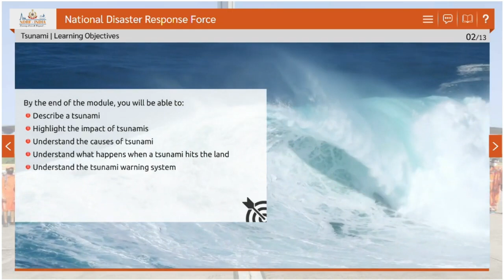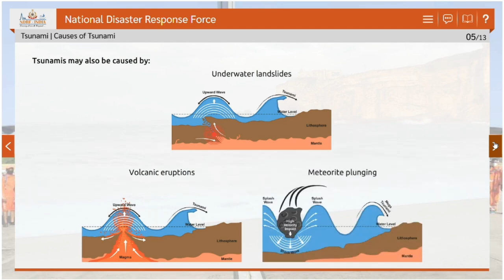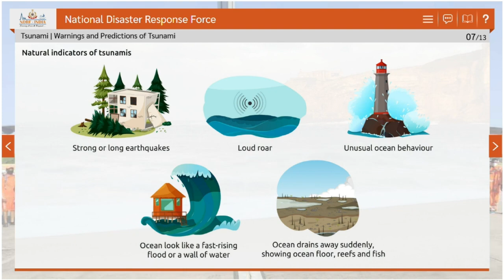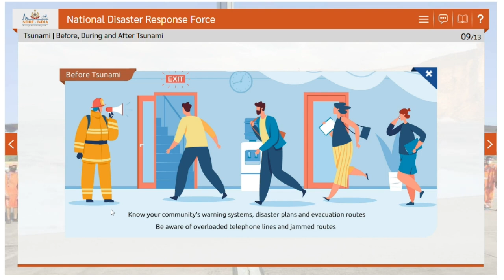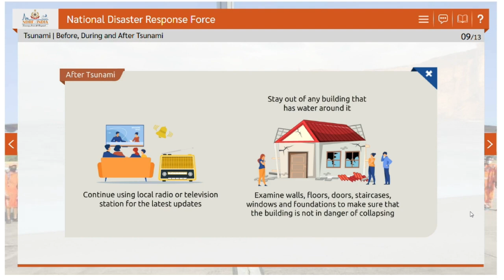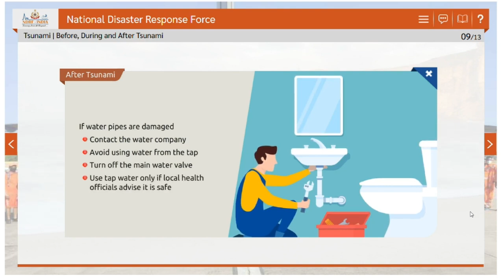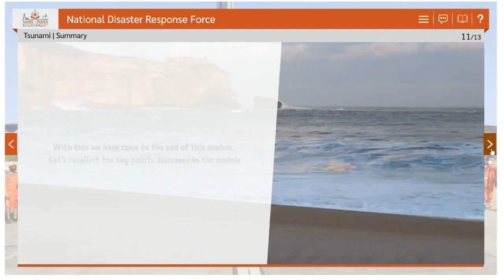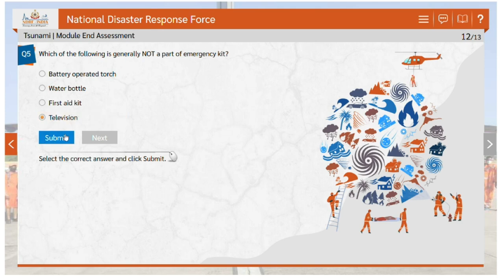005 Tsunami _ Language Telugu 005 సునామి _ భాష: తెలుగు